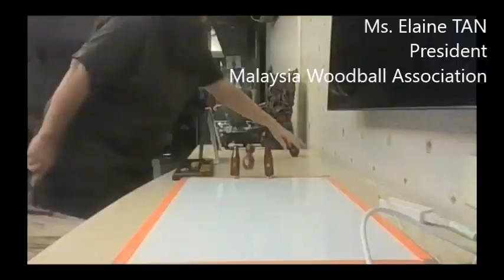IWbF Friendly Woodball Online Match